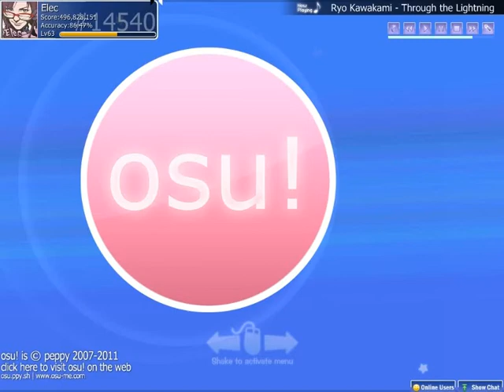osu! Gameplay: Takashi Matsumoto - Ichirin No Hana ~HHM~ [Insane Long]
The only thing that's "insane long" is the title. :/

Also, behold my theme made up of pieces of other themes. It is original in it's unoriginality! On an unrelated note, I have no idea where most of the songs I play come from, this one included.